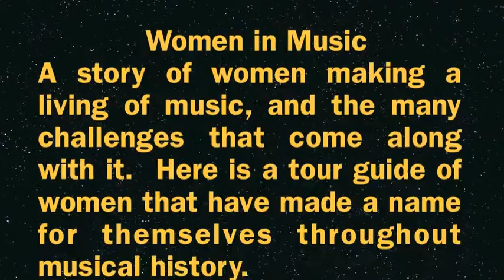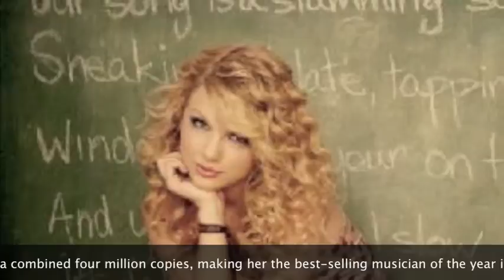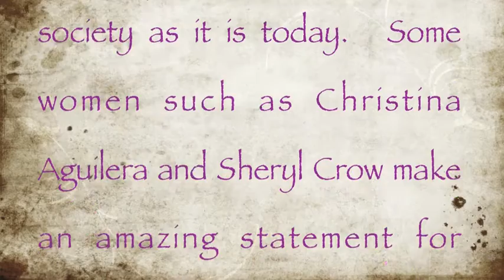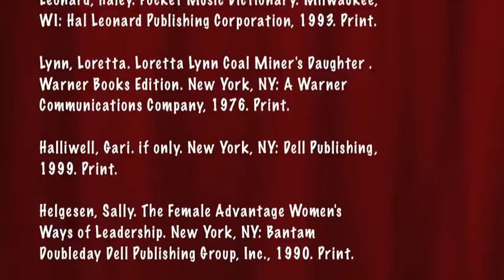Women In US History Presentation